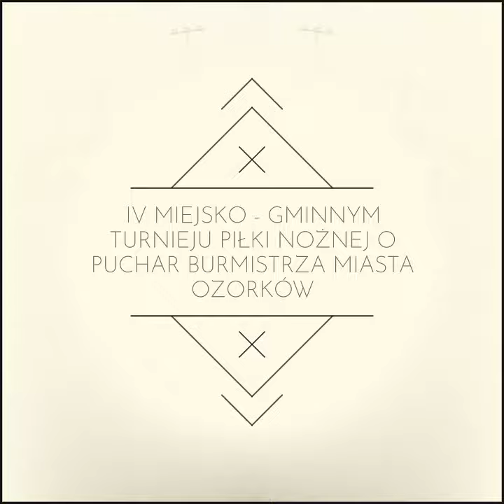27 września 2019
IV Miejsko - Gminnym Turnieju Piłki Nożnej o Puchar Burmistrza Miasta Ozorków